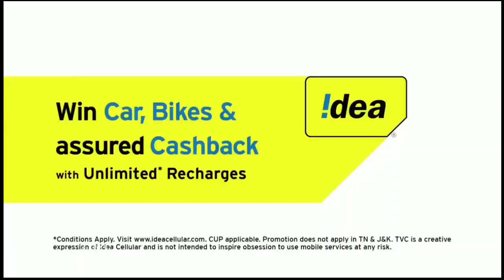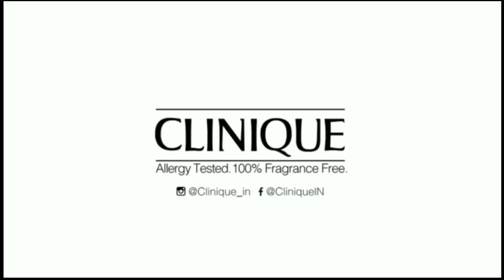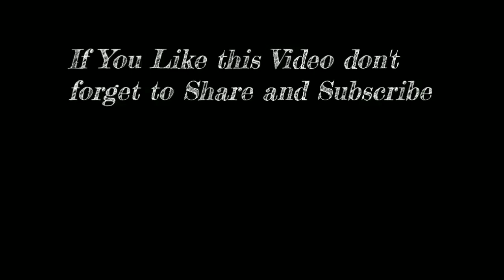New Maggi Special Masala Noodles 2019 | Creative Ads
Here You Can Get Every Kind Of Ads From The World. If You Are Looking For Indian Ads, Pakistan Ads, Funny Ads, and many more. Its The Right Place.